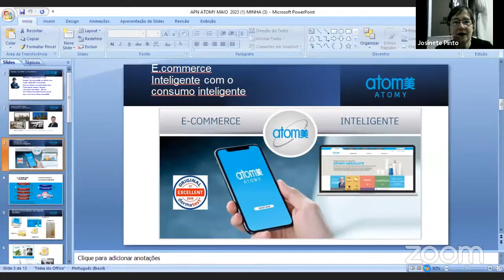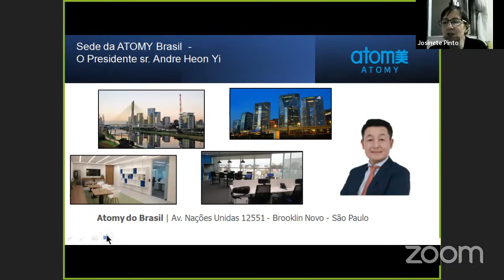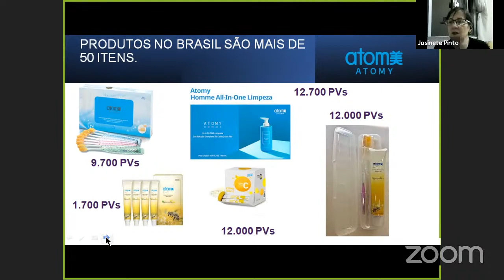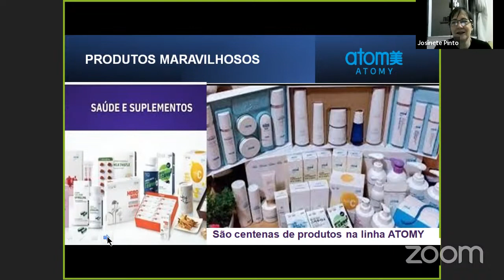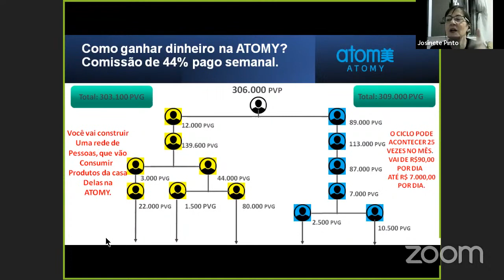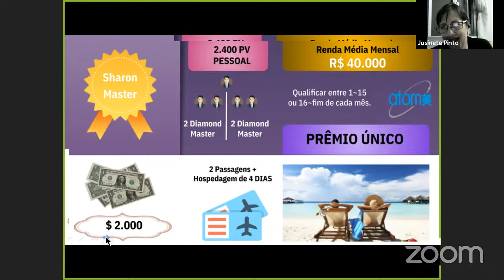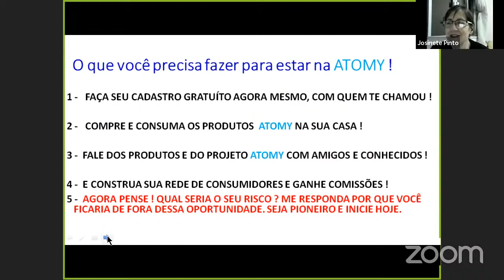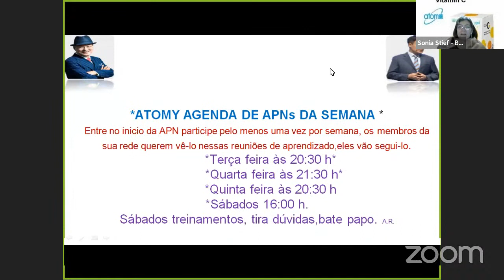APN - ATOMY' Palestrante JOSINETE SILVA 30-05-23